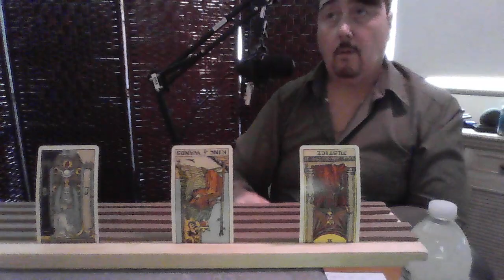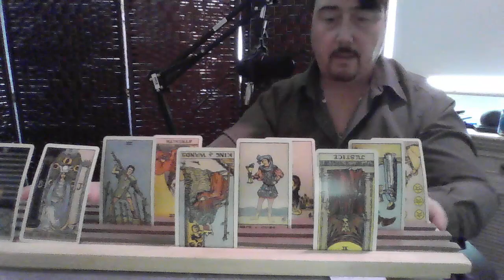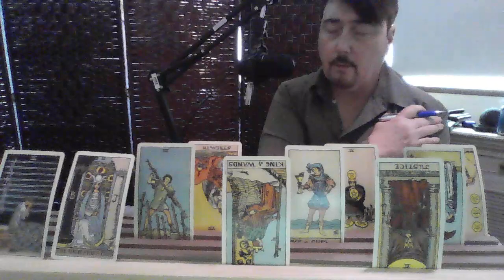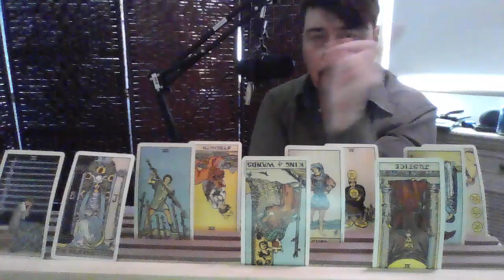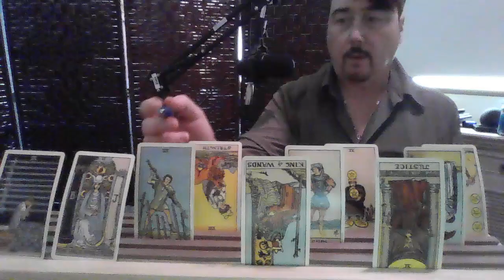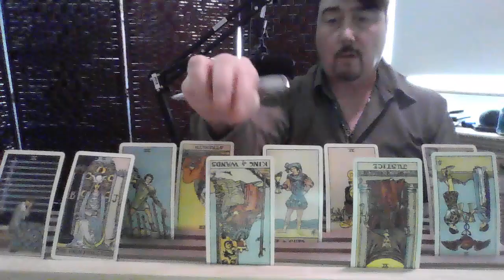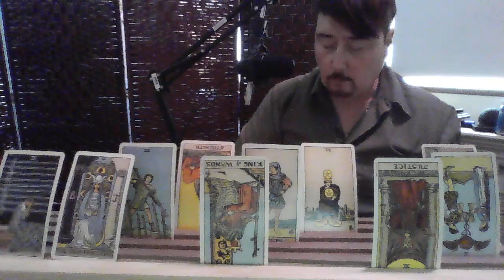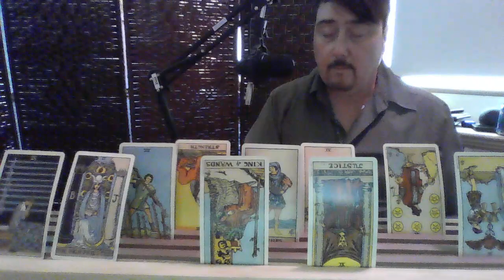Aries Love Reading This romance is in the fragile beginning There's great chemistry between you two!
The Emperor Aries! This Romande is very sweet and is brought to us through the Page of Cups. You are not usually this syrup sweet type of person, but you are tired of trying to tidy up your world. Maybe it's time for a simple romance?